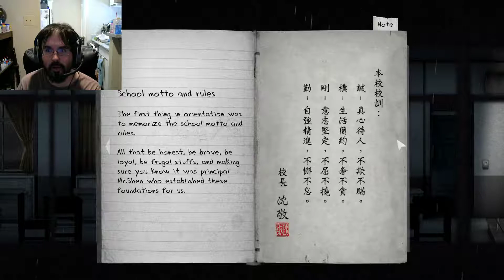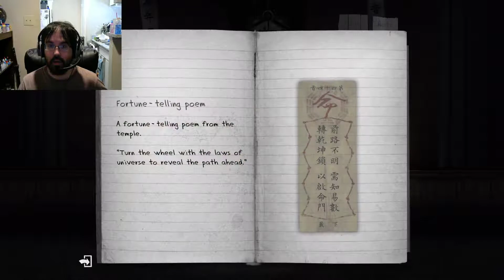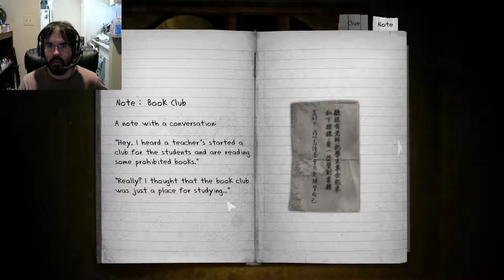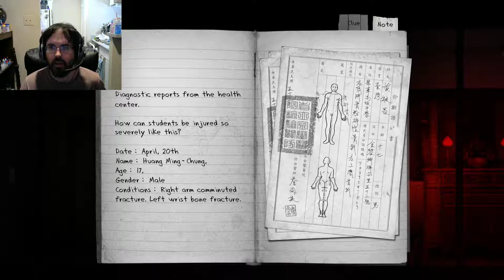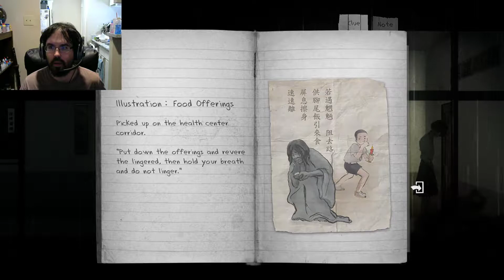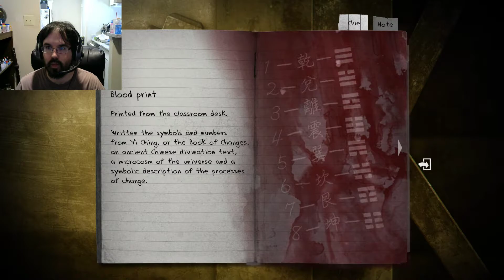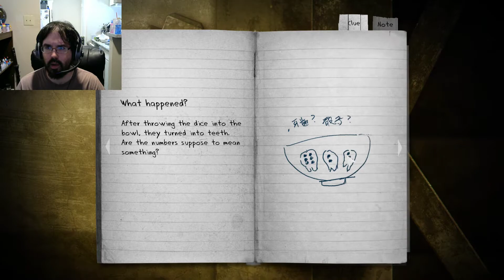Detention - Chinese Horror Game - Part 1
THIS GAME IS SUPER STRANGE! Yet, somehow, I want to keep playing it. This is a point and click horro game based on Chinese superstition (I think?)